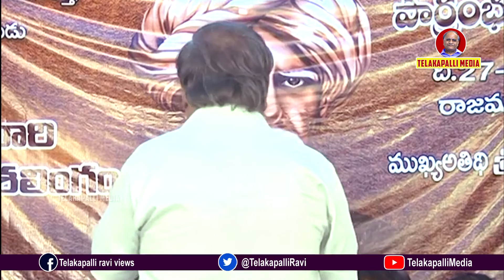Telakapalli Ravi వీరుడు, సాంఘిక విప్లవకారుడు కందుకూరి వీరేశలింగం The great Kandukuri Veeresalingam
This is speech made last year May27 launching Kandukoori Death Centenary. Republished here as they come to a close this May. Big event organised by more than 100 cultural organisations in Vijayawada